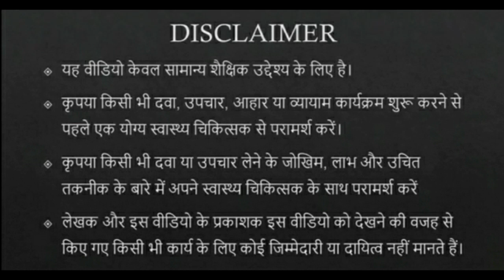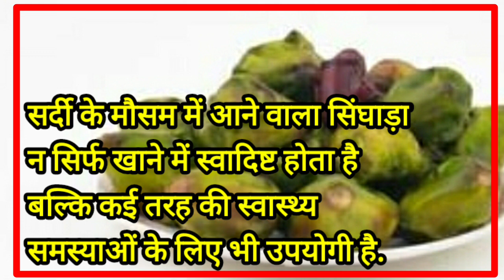डायबिटीज || सिंघाड़ा से शुगर नियंत्रित कैसे करें || सर्दियों में सिंघाड़ा खाने के फायदे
डायबिटीज में सिंघाड़ा खाने के फायदे

 डायबिटीज के लिए सिंघाड़ा कैसे खाएं
 सिंघाड़ा खाने का तरीका
 सिंघाड़े के पोषक तत्व
 सिंघाड़े के फायदे
 सिंघाड़ा खाने का सही तरीका
 स्वास्थ्य के लिए सिंघाड़ा किस प्रकार लाभदायक है
 सिंघाड़े का फायदा कैसे उठाएं
 सिंघाड़ा कहां पाया जाता है